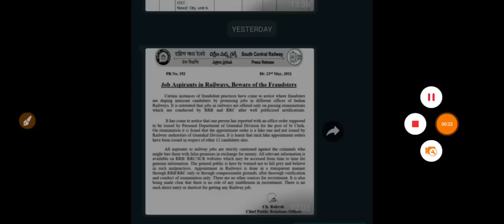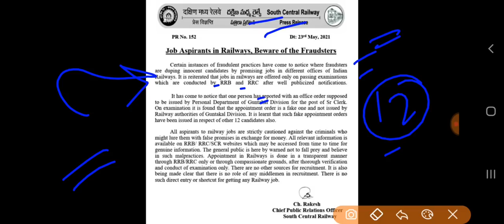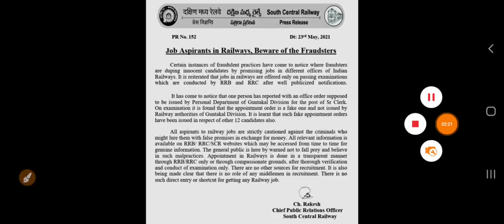क्या सच में 12 अभ्यर्थियों को रेलवे की तरफ से भेजा गया नियुक्ति पत्र वह भी बिना किसी परीक्षा पास किए